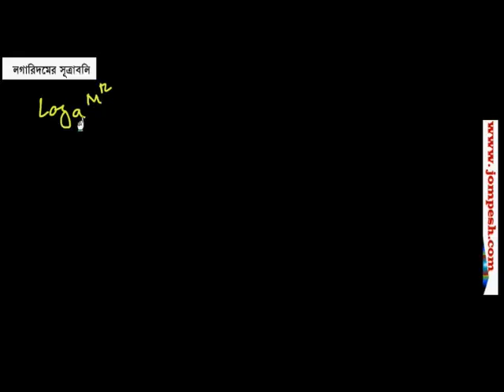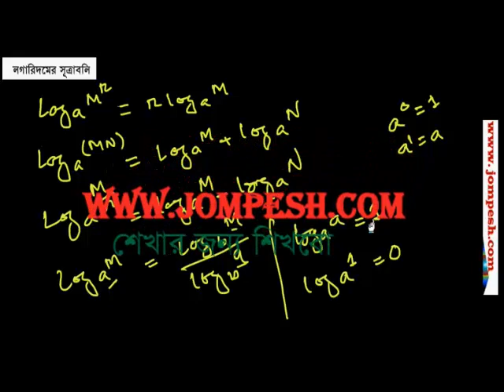লগারিদমের সূত্রাবলী: গণিতের ভয় জয় করার সহজ উপায়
গণিতের ভয়কে জয় করতে আমাদের নতুন ভিডিওতে লগারিদমের সূত্রাবলী শিখুন। ষষ্ঠ থেকে দশম শ্রেণী, BCS ও PSC পরীক্ষার জন্য উপযোগী। এই টিউটোরিয়ালটি আপনাকে সহকারী জজ, ব্যাংক নিয়োগ ও শিক্ষক নিয়োগ পরীক্ষায় সফল হতে সাহায্য করবে। সম্পূর্ণ বিনামূল্যে পাঠদান করুন jompesh.com এ। গণিতের দুর্বলতা থেকে মুক্তি পেতে আজই ভিডিওটি দেখুন!